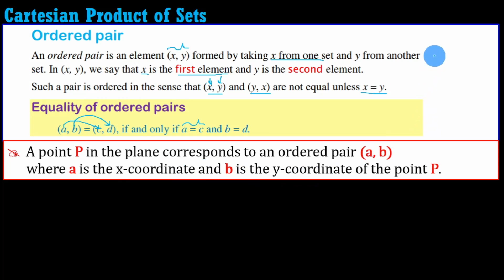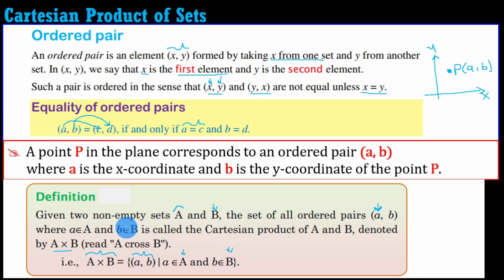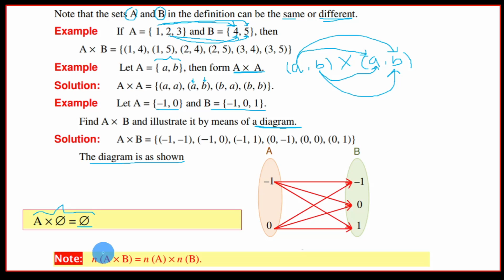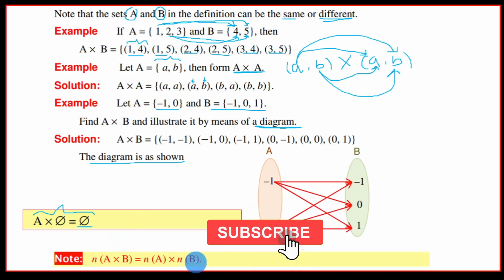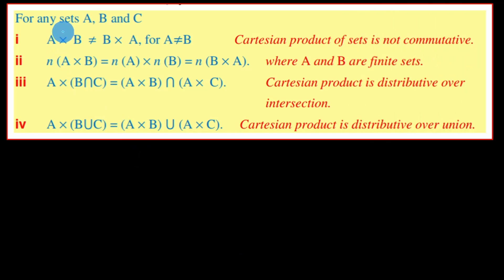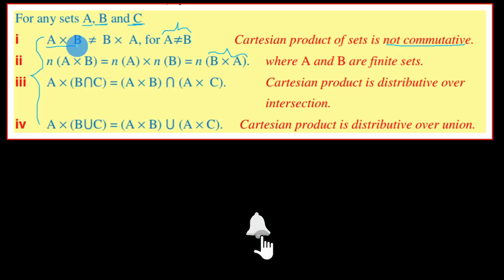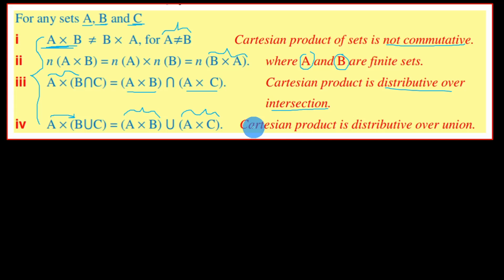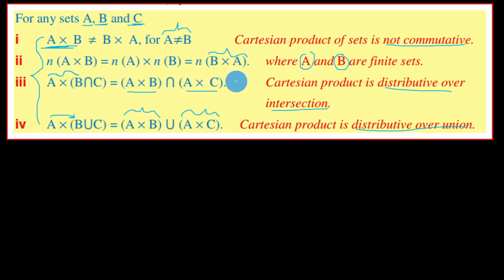Set Theory | Lecture 23 | Cartesian Product of Sets with detailed examples | በአማርኛ